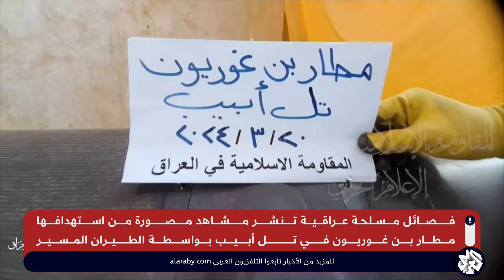فصائل عراقية تنشر مشاهد للحظة استهداف مطار بن غوريون في تل أبيب بطائرة مسيرة انتحارية